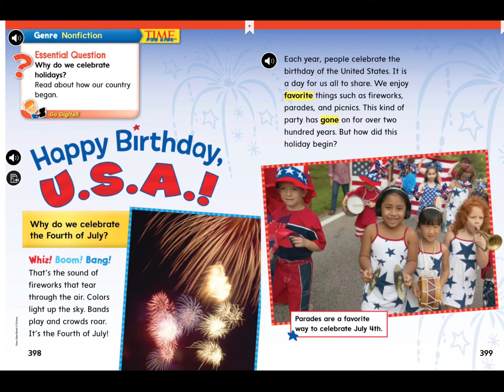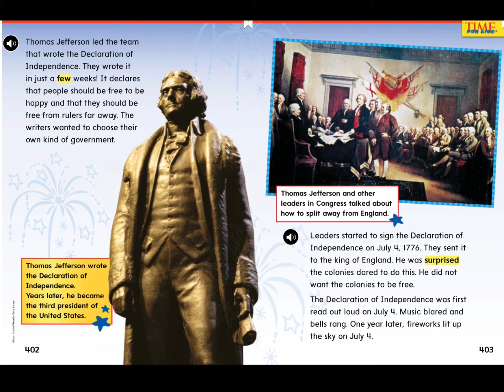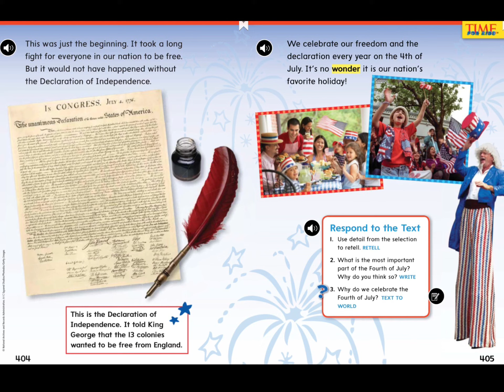Wonders Literature Anthology U6W5 Happy Birthday USA!